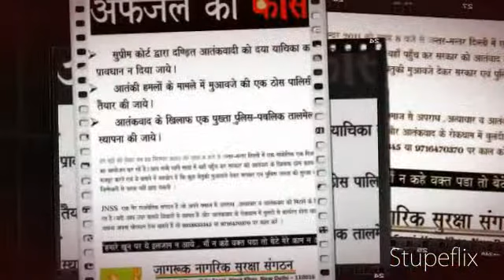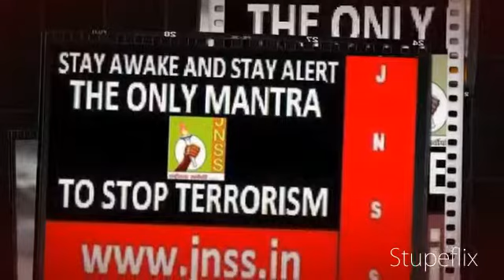MY SOCIAL ACTIVISM